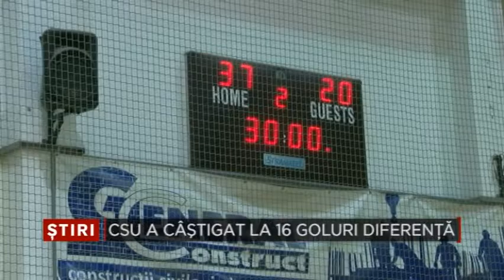SPORT CSU a castigat la 16 goluri diferenta